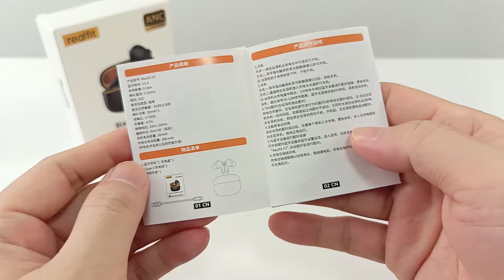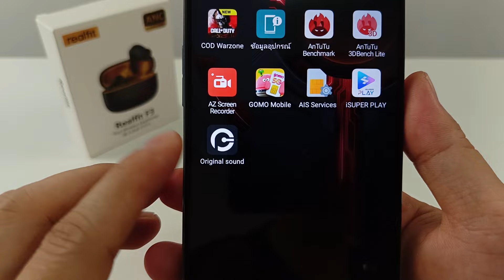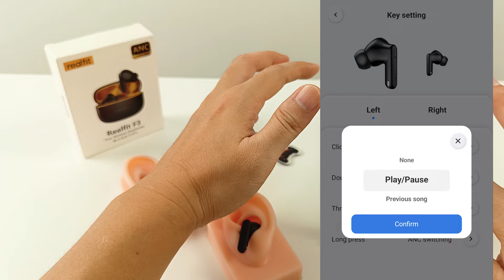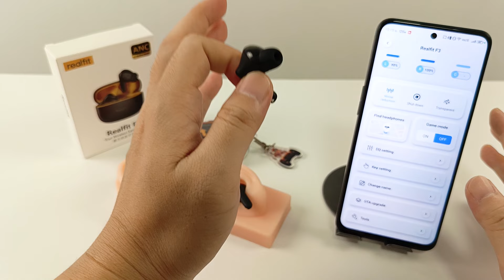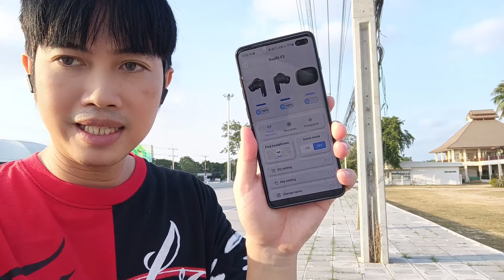หูฟังบลูทูธ Realfit F3 มีตัดเสียง ANC ENC ราคาแค่ 229 ฟังก์ชันเพียบ